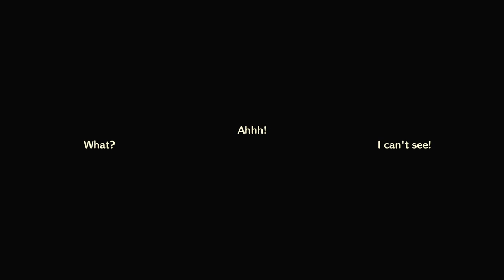Princess Peach: Showtime! - Melody of the Sea Walkthrough (Part 19)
This video is a Walkthrough of Princess Peach: Showtime! This is not a 100% Walkthrough, but it will guide you through the basic fundamentals of beating the game.

Melody of the Sea is one of the levels in Princess Peach: Showtime on the third floor. This is Part Nineteen of this Series where we finish Princess Peach: Showtime!

Timestamps:
00:00 Intro
01:41 Start of Level
05:04 Mermaid Peach
05:52 Concert Intruders
06:53 Saving Bandmate 1
08:34 Saving Bandmate 2
11:54 Saving the Turtle
14:54 Concert
15:59 Outro